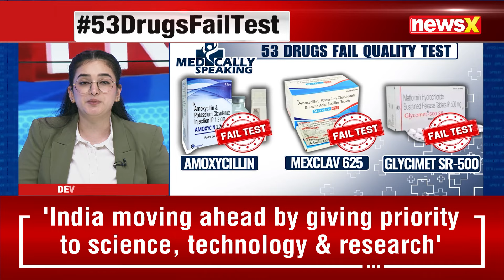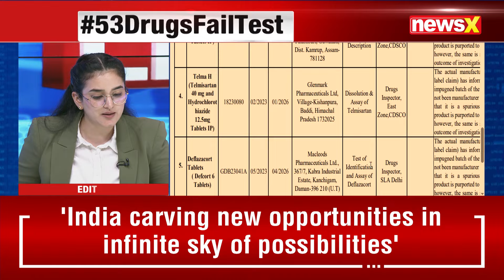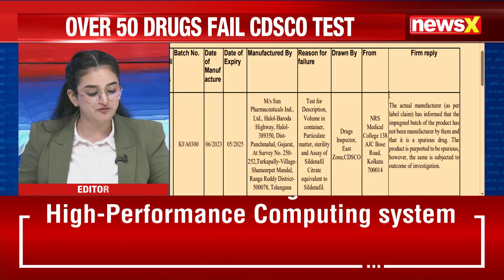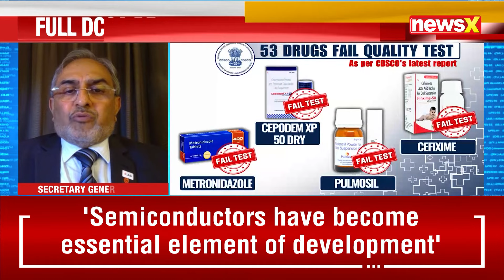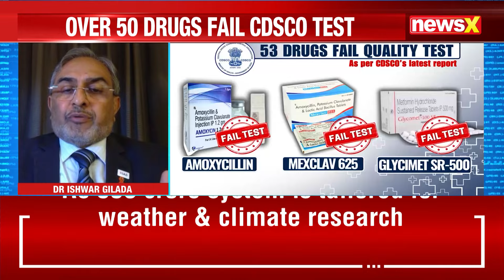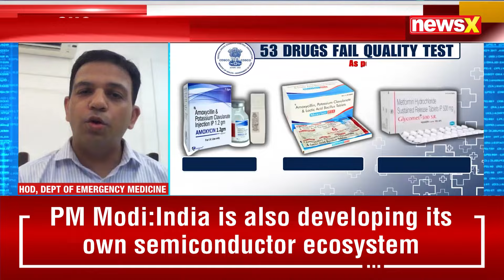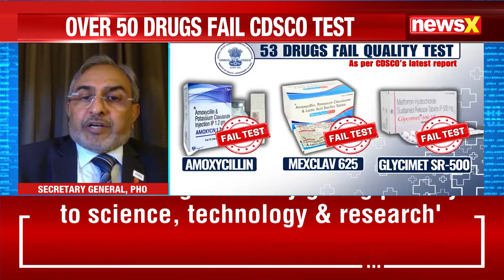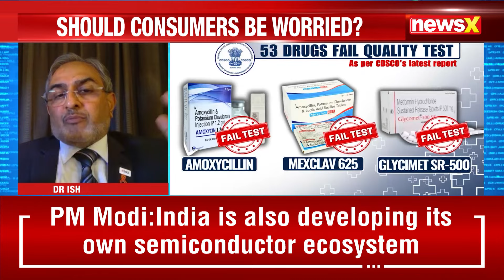53 Medicines Fail CDSCO Test | Should Consumers Be Worried? | NewsX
The Central Drugs Standards Control Organization (CDSCO) has raised alarms over the safety and efficacy of 53 medicines, including popular drugs like Paracetamol and Pan D. Recent tests revealed that these medications failed to meet quality standards. Regular inspections aim to ensure public safety, but this report raises important concerns about the effectiveness of these commonly used drugs.